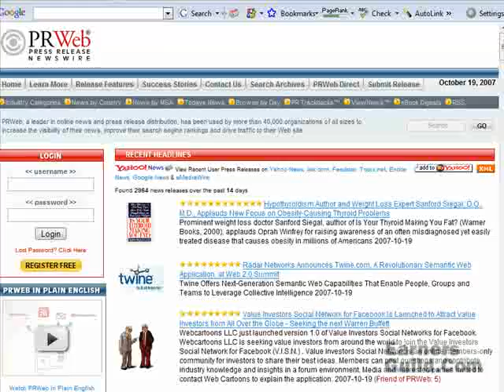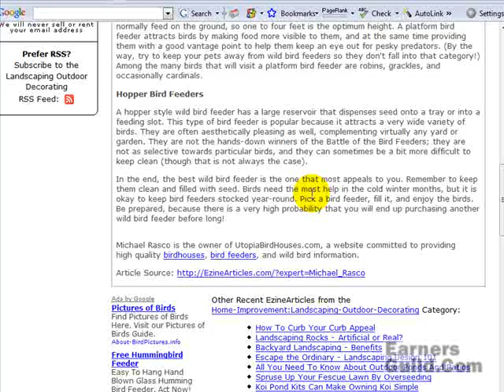How To Succeed With SEO Pt. 46